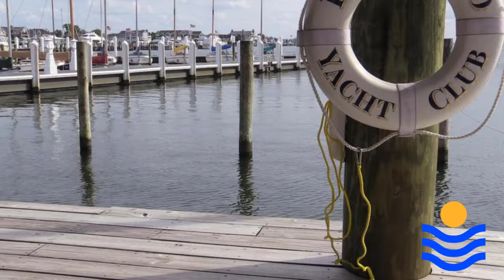Start your retirement account Today Part 3